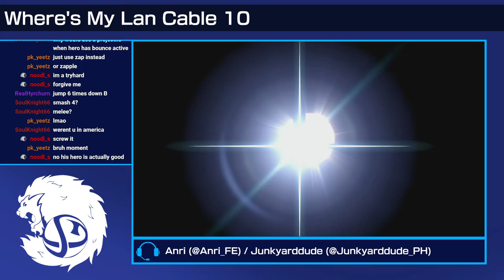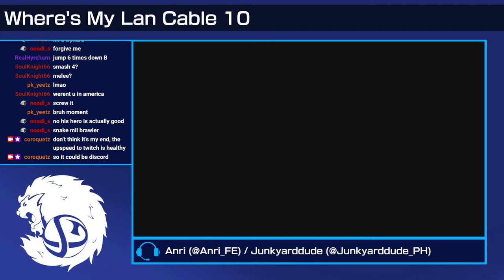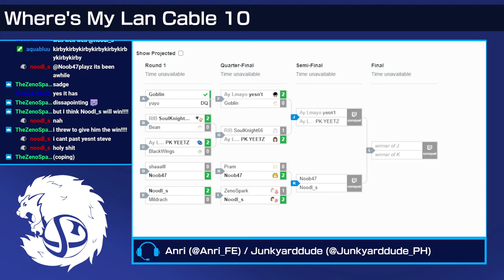WMLC #10 - ZenoSpark (Hero, Mii Brawler) vs. noodl_s (Hero, Kirby) [Round 2]